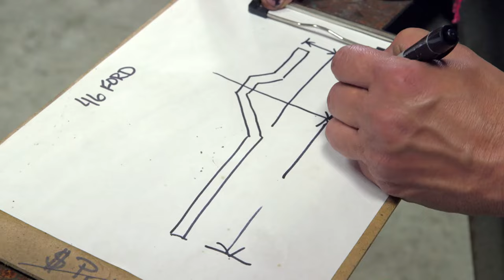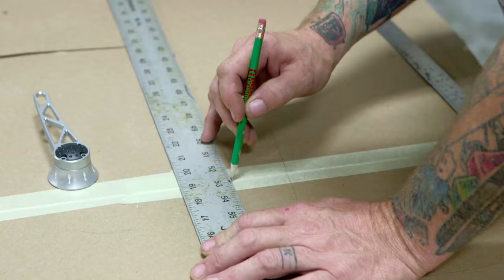Projetando o chassi e os interiores do Ford 46 | Texas Metal | discovery+ Brasil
As partes essenciais deste veículo estão em processo criativo: A equipe fabricará do zero um chassi personalizado e também tudo o que compete ao interior do veículo que nunca existiu.